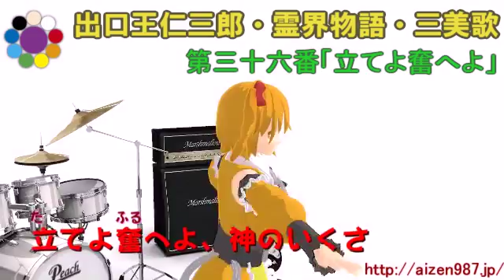【三美歌】第三十六番「立てよ奮へよ」2016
出口王仁三郎・霊界物語・三美歌を歌声合成しています。